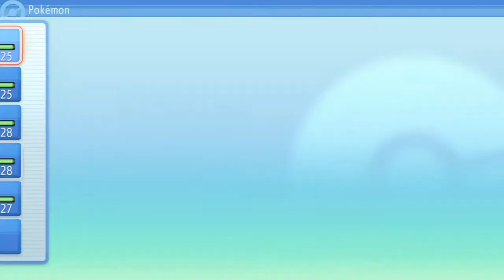SUPERCONCURSOS | POKÉMON PERLA RELUCIENTE #14